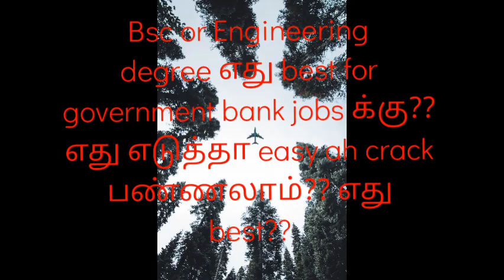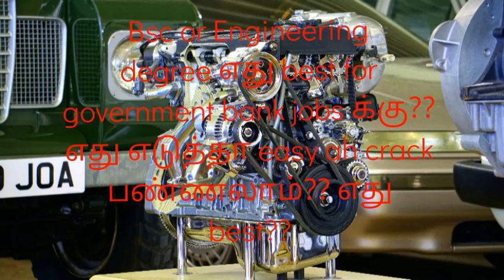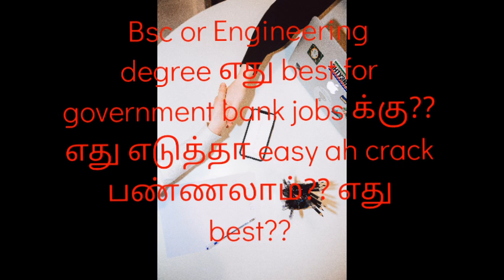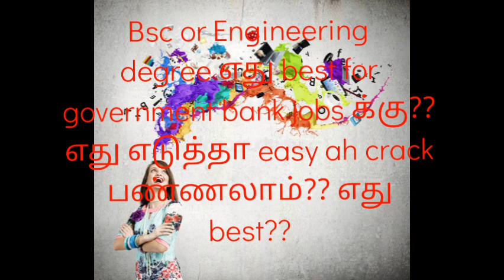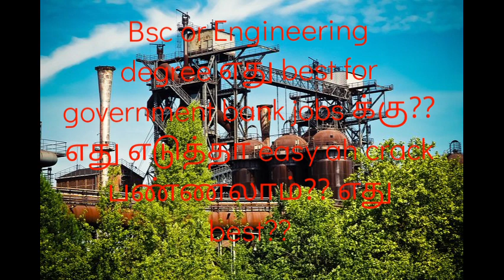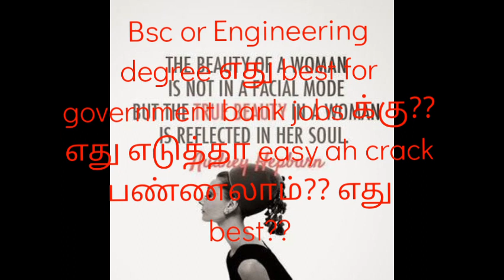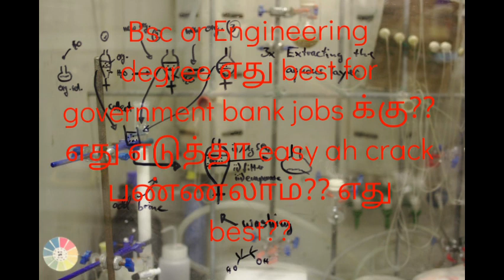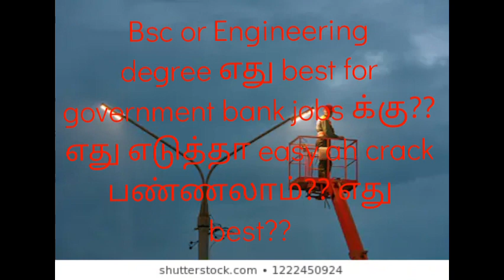Bsc or engineering எது best?? Government bank job வாங்க??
Bsc vs engineering எது best government bank job வாங்க எது best option??